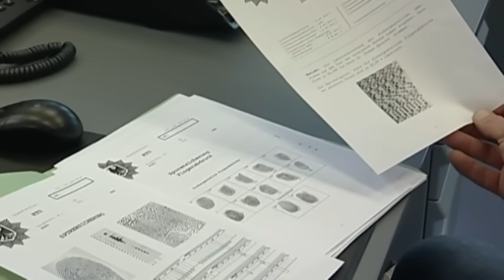Panischer Hilferuf: verschwundene Taxifahrerin und blutige Spuren! | 2/2 |K11-Die neuen Fälle|Sat.1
Eine junge Taxifahrerin gibt mitten in der Nacht einen panischen Hilferuf ab. Als die Kommissare am Tatort eintreffen fehlt jede Spur von ihr. Blut im Taxi deutet auf ein Gewaltverbrechen hin. Der Ex-Freund der Vermissten hätte ein Motiv: Er kommt über die Trennung nicht hinweg, außerdem hat er kein Alibi. Auch der neue Freund der Vermissten – ein renommierter Arzt – gerät unter Verdacht.